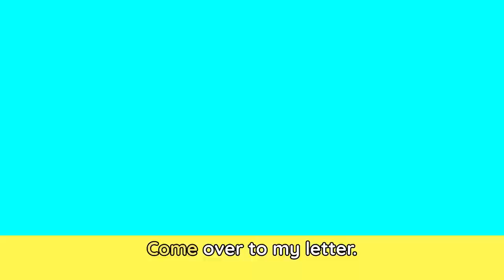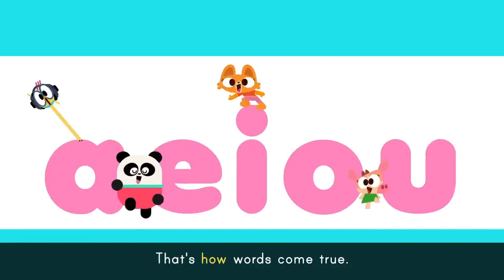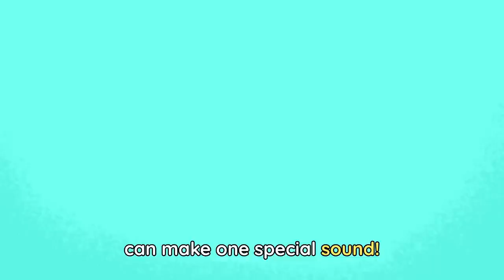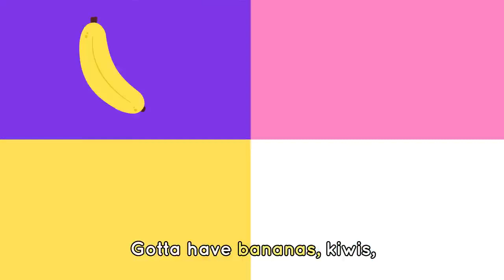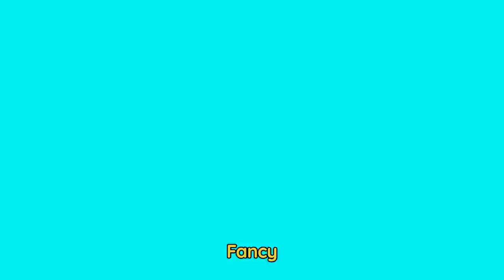RHYME TIME 🎵😎 +The Best Rhymes For Children Songs | Lingokids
| Endless hours of Lingokids music and songs for kids here ➽ | Get the Lingokids app and start the Playlearning™ adventure! (iOS & Android) ➽

It’s about time for a nursery rhyme. This playlist is perfect for children who are learning about letters words and sounds. From rhyming to phonics to onomatopoeia there are plenty of fun songs to support kiddos in their learning journey.

In this rhymes for children songs compilation:
00:00 Lingokids intro
00:02 Skip Counting Dance Song
01:42 Lingokids Blending Song
04:02 Vowels song
05:59 Diagraphs Song
08:04 Boom Song
10:13 Lingocamp friendship chant
12:04 Days of the week Dance Song
13:54 Veggies song
16:04 Get me a hat song
17:40 Twinkle Twinkle little star
19:35 Lingokids' YouTube Channels
19:45 The Lingokids app